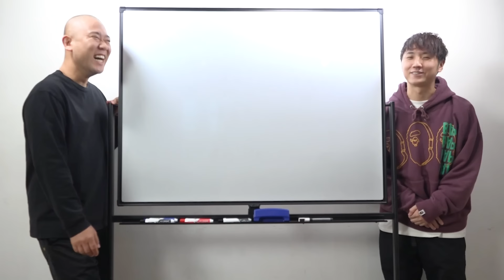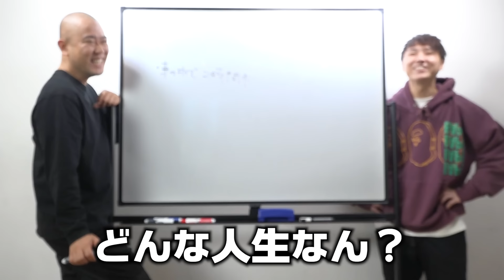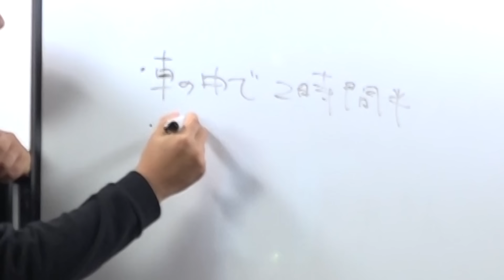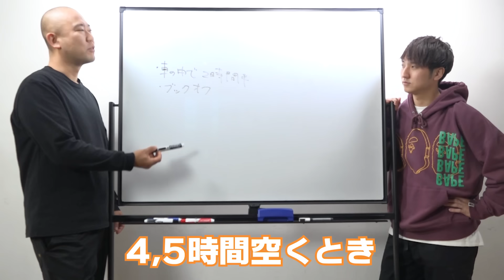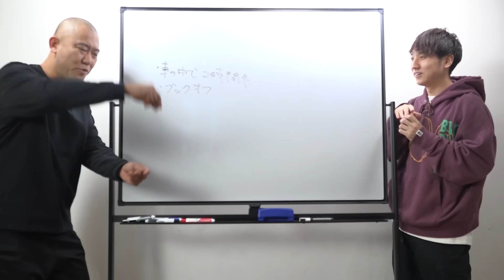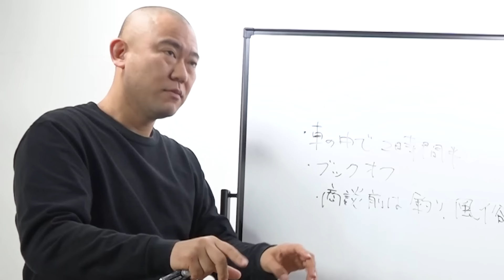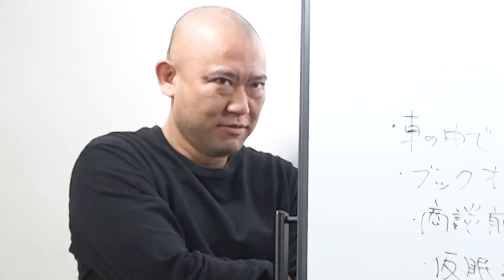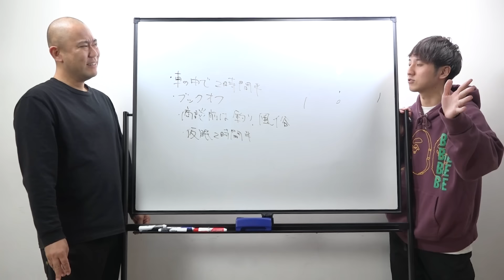仕事をサボることについて語るナダル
‹SNS›
・ナダル